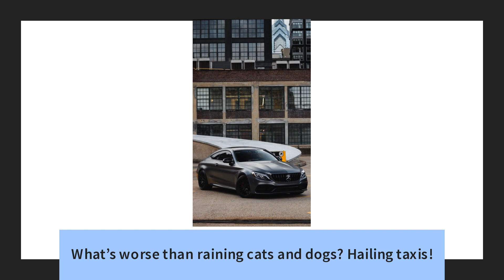Philadelphia Customized Car Specialists Offer Vinyl Wrapping, Window Tinting, & Ceramic Coating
Philadelphia's #1 automotive styling provider now offering ceramic ceramic coating, paint correction, window tint, paint protection film, detailing, and more!